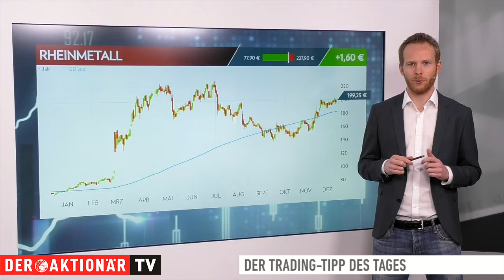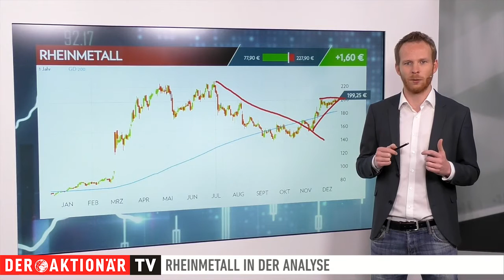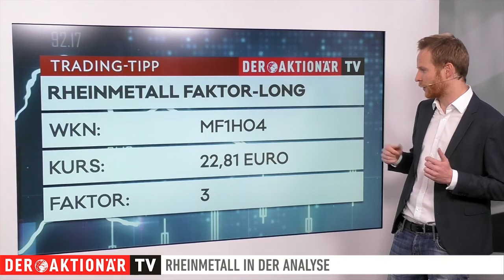Rheinmetall: Bald Attacke auf das Rekordhoch? Trading-Tipp des Tages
Der Trading-Tipp des Tages Rheinmetall. Die Aktie befindet sich nach ihrem jüngsten Anstieg in einer Seitwärtsbewegung. Der Ausbruch scheint nur eine Frage der Zeit. Damit würde auch das Rekordhoch wieder in den Fokus rücken.